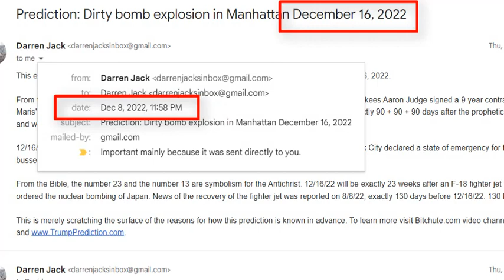Prediction - WACO, TX = DIRTY BOMB NYC 12/16